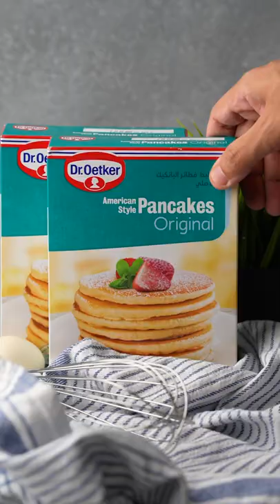Dr. Oetker Chocolate Spread Stuffed Pancakes